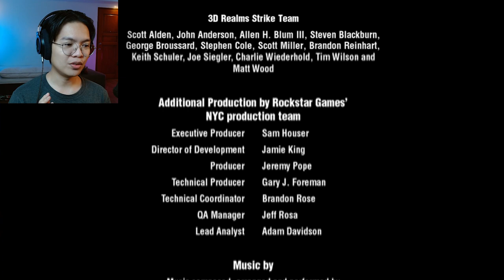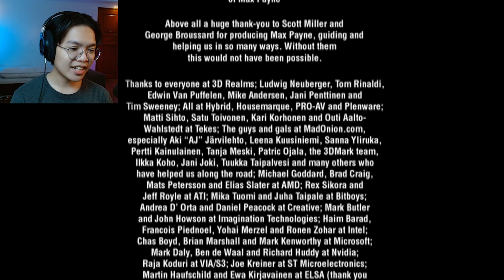Revenge at last.. | Max Payne - Blind Playthrough [FINALE] | Macchi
In the finale, we fight our way inside the Aesir building to deal with Nicole Horne and set the record straight by getting revenge!

Thank you for your continued support, and I hope you've enjoyed my content.

↳ Laid-back gaming and chill commentary
↳ Playthroughs, reactions, and other forms of video content
↳ Connecting and interacting with the community